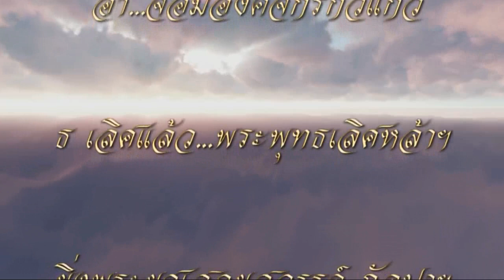ស័ង្គសិល្ប៍ជ័យ EP.01 [1/5], The Tale of Sang Thong EP.01 [1/5]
The Adventure of a Boy in a Golden Conch (The Tale of Sang Thong)

ការផ្សងព្រេងរបស់ក្មេងប្រុសម្នាក់នៅក្នុងរឿងនិទានមាស (ប្រវត្តិសាស្រ្តនៃ Sang ធុង) នៅពេលដែលមានស្តេចមួយដែលមានប្រពន្ធពីរ។ នៅពេលដែលប្រពន្ធដ៏សំខាន់របស់គាត់បានផ្តល់កំណើតដល់កូនប្រុសម្នាក់នេះបានកើតនៅក្នុងសំបកខ្យង។ ប្រពន្ធអនីតិជនចង់បោសសំអាតប្រពន្ធនិងកូនប្រុសដ៏សំខាន់របស់នាងពីនគរហើយនាងទទួលបានជោគជ័យ។ ព្រះមហាក្សត្រទ្រង់បានបញ្ជាអោយភរិយាដ៏សំខាន់និងព្រះរាជបុត្ររបស់ទ្រង់គឺព្រះអង្គម្ចាស់គង់ឱ្យរស់នៅកន្លែងមួយផ្សេងទៀតជាមួយប្ដីប្រពន្ធចាស់។

การผจญภัยของเด็กชายในสังข์ทอง (นิทานของแสงทอง) เมื่อมีกษัตริย์ที่มีภรรยาสองคน เมื่อภรรยาใหญ่ของเขาให้กำเนิดลูกชายลูกชายคนนี้เกิดในเปลือกหอยสังข์ ภรรยาตัวน้อยต้องการขับไล่ภรรยาใหญ่และลูกชายของเธอออกจากราชอาณาจักรและเธอก็ประสบความสำเร็จ กษัตริย์สั่งให้ภรรยาใหญ่และลูกชายของเขาเจ้าชายซางอยู่ที่อื่นกับคู่รักเก่า